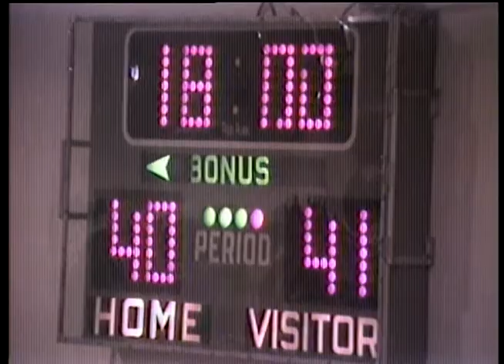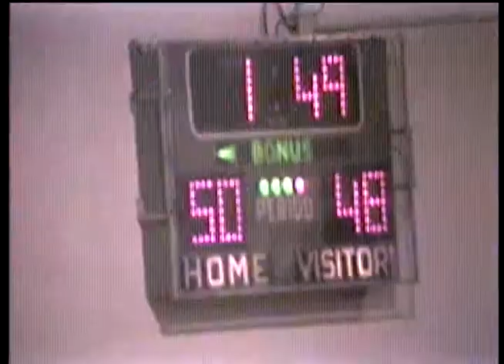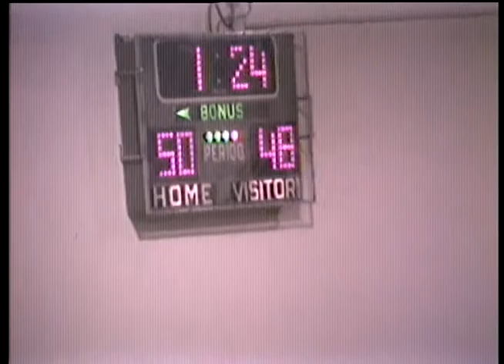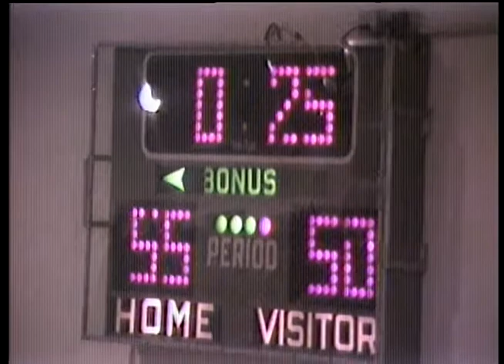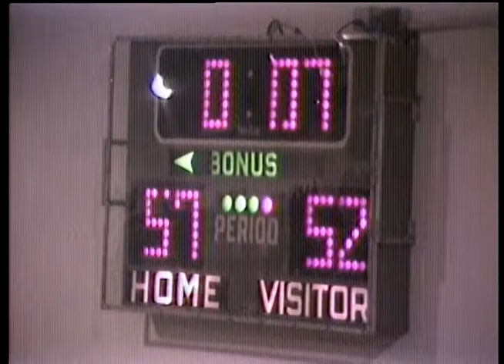101513 Phoebus Phantoms vs. Hampton Crabbers Basketball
Boys Basketball-Phoebus vs. Hampton
Played 1/31/87